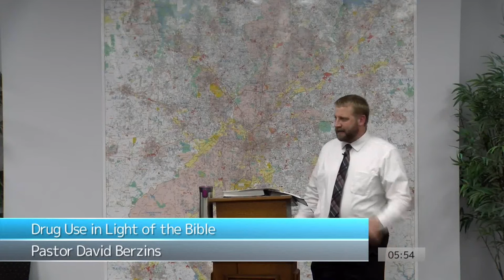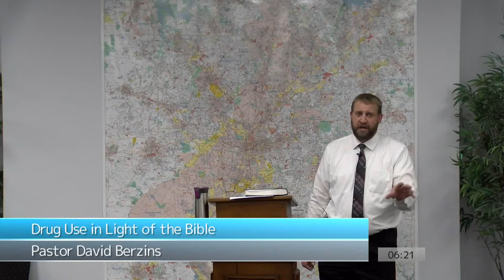Drug Use in Light of the Bible